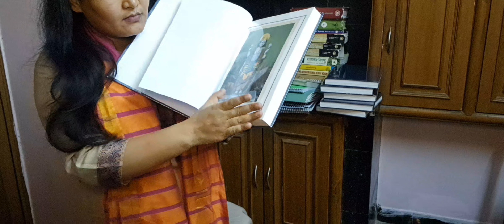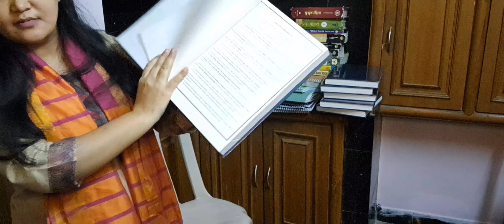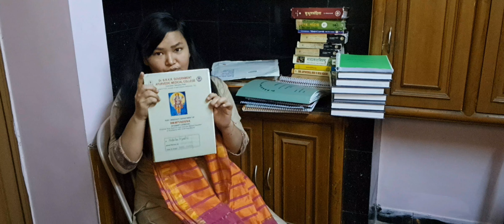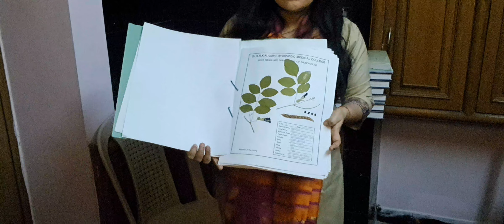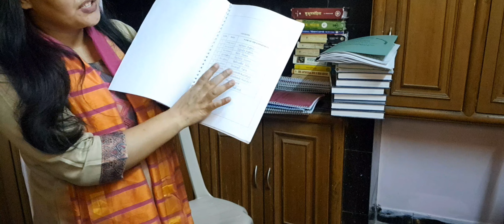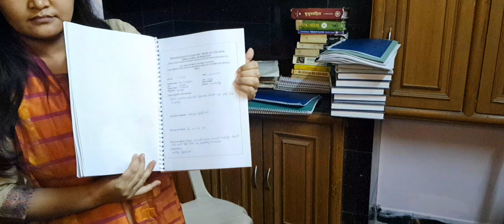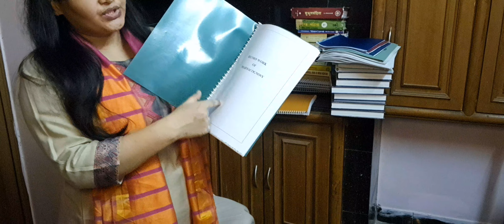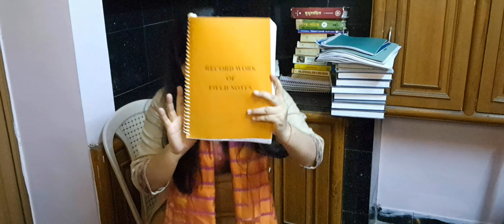INFORMATION ABOUT AYURVEDA PG IN DRAVYAGUNA FINAL YEAR PRACTICAL NEEDS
MD AYURVEDA PRACTICAL RECORD WORK.
                     INFORMATION

                   INFORMATION

@Dr Ambika Hyanki
!! Uploading Date  6 November  2023!!

✨️If you guys are really like my content than feel free to subscribe this channel and don't forget to like,share and also comment in comment box it will really motivates me to create quality content,also  I love to read your point of view about this channel's content.

✨️Thanks for visiting the channel and
watching the videos also giving your precious
time to this channel.

channel's owner Dr Ambika Hyanki if you using
anything from this channel once take favour
also this is own creation it will never harm or
hinder society and it contains productive
knowledge about topic which I mentioned in this channel.